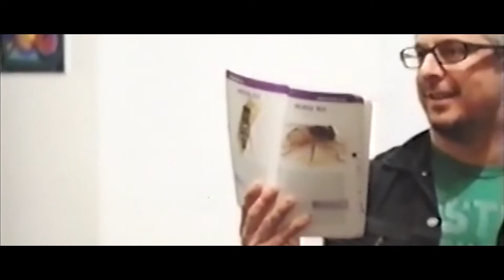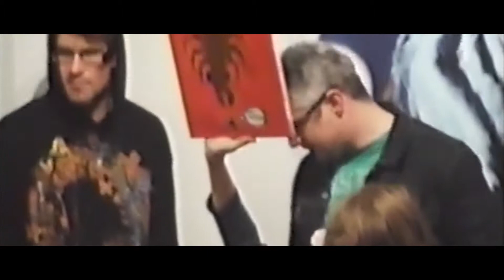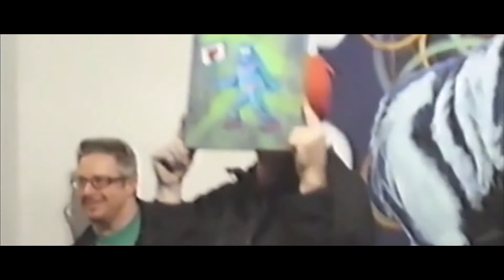Gorilla House Live Art - 31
February 20th 2013 at the Gorilla House.

Shot digitally, transfered the VHS, then transferred back to digital.

Video by: Vincent Varga